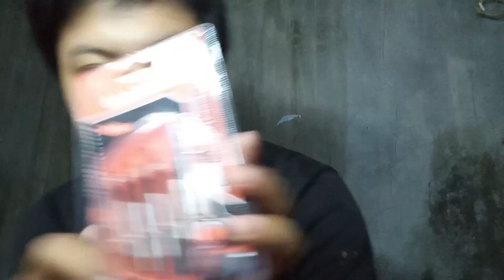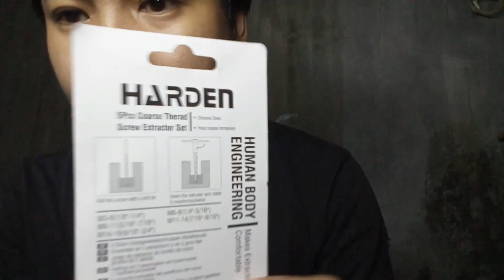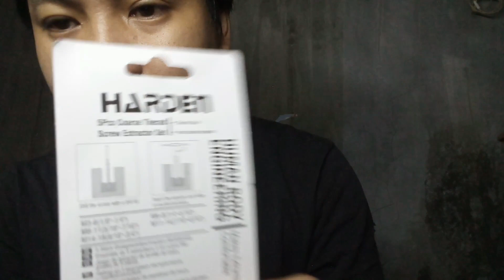COARSE SCREW EXTRACTOR ||HOW TO REMOVE BROKEN SCREW/bolts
share ko lang sa inio etong na order ko sa lazada.